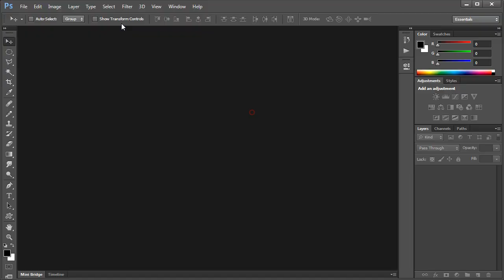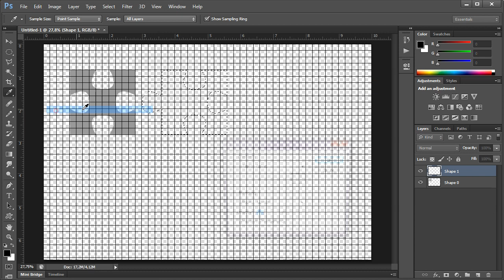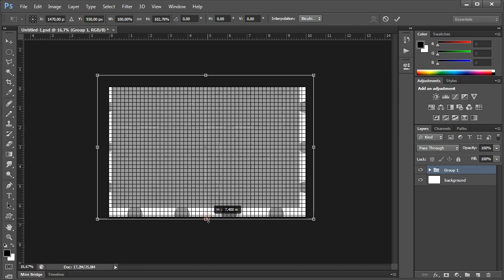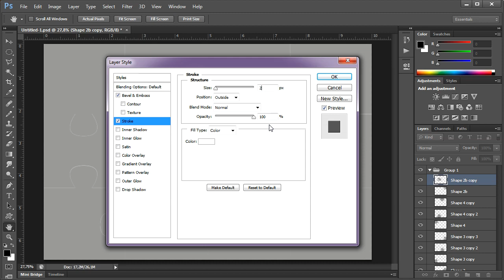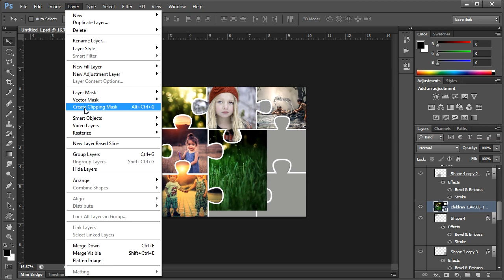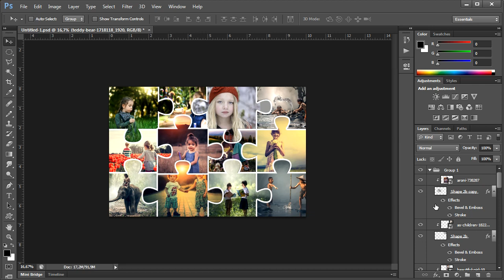Create a Jigsaws Puzzle Collage in Photoshop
In this tutorial, I'll show you how to create a jigsaws puzzle photo collage in Photoshop (Free Template).

Chapters
00:00 Intro
00:18 Create a new Document
00:40 Draw a Puzzle Piece
02:31 Create Variations of Other Puzzle Pieces
05:14 Arranged all puzzle
07:14 Add Layer Style
08:24 Insert Image
09:00 Insert Other images

Step 1: Create a new Document.
Choose File-New command in the top menu or else just press Ctrl+N. In the pop-up window, type a name in the Name field and enter the following information: Width 3000 pixels, Height 2000 pixels, Resolution 300 Pixels/Inch, Color Mode RGB color, and Background contents Transparent.

Step 2: Create The Grid.
Choose View-Show-Grid. Open up the grid preferences, choose Edit-Preferences-Guides, Grid & Slices. I will set the “Gridline every” option to be 60 pixels and “Subdivisions” to be 1. Choose View-Snap and then choose View-Snap to Grid, to enabling snaping that will help you to align any object (including shape) you want.

Step 3: Select the Pen Tool.
Grab the Pen tool by selecting it from the toolbar on the left. Make sure Path is chosen from the menu in the options bar.

Step 4: Use the Pen Tool to Draw a Puzzle Piece.
Select the Paths Tab on the Layers panel or else choose Windows-Paths. Create a new Path by clicking the Create new path icon. Now start clicking on the canvas to draw your first puzzle piece.

Step 5: Make Selection From Paths.
Select the Paths tab. Right-click on the Path name then choose Make Selection. Now inverse the selection by going to Select-Inverse.

Step 6: Fill Path with color.
Click the layer tab then create a new layer by going to Layer-New Layer. Choose Edit-Fill or else just press Shift+F5. Choose 50% Gray from the Use drop-down menu and then click the OK button. You can now remove the selection by going to Select-Deselect.

Step 7: Create Variations of Other Puzzle Pieces.
Repeat steps 3 through 4 to draw other puzzle pieces.

Step 8: Arranged all puzzle pieces to your satisfaction.
Select a puzzle layer on the Layers panel, then duplicate it by going to Layer-Duplicate layer, then rotate and adjust its position using Free Transform. Choose Edit-Free Transform command. Adjust its size and position.

Step 9: Group All Puzzle Pieces Layers.
While holding down the Shift key, click on all the puzzle layers and then choose Layer-Group Layer.

Step 10: Adjust the Group Layer Size and Position.
Choose Edit-Free Transform command. Adjust its size and position.

Step 11: Add Layer Style.
Add a Bevel & Emboss to each puzzle layer. Choose Layer-Layer Style-Bevel & Emboss. The Layer Style dialog box appears with the Bevel & Emboss option checked. Set your desired Bevel & Emboss. Tick the Stroke checkbox and set your desired Stroke style then Click OK. You can copy Bevel &amp; Emboss and Stroke layer style to another layer, --while pressing the Alt key, by click and then drag the Bevel &amp; Emboss layer to the other layer.

Step 12: Insert Image.
Select the jigsaw layer to which you want to insert an image. Go to File-Place command in the top menu to open the picture you'd like to insert. Click on the picture, then click OK.

Step 13: Create a Clipping Mask.
Click the image layer to be clipped, then choose Layer-Create Clipping Mask command or else just press Alt+Ctrl+G to create a clipping mask.

Step 14: Insert Other Picture.
Repeat step 10 to open and manipulate each picture you'd like to insert.